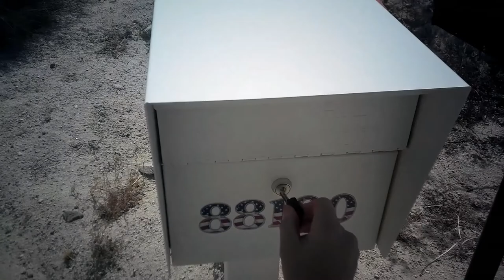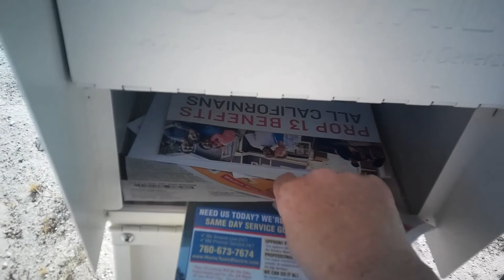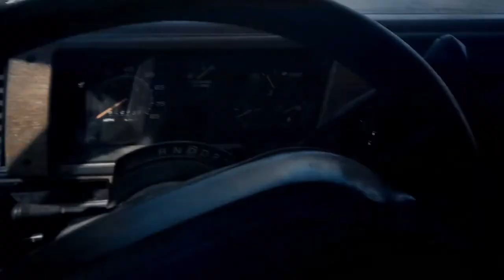POV Getting mail from mail box -living in the desert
I get the mail from the mail box.